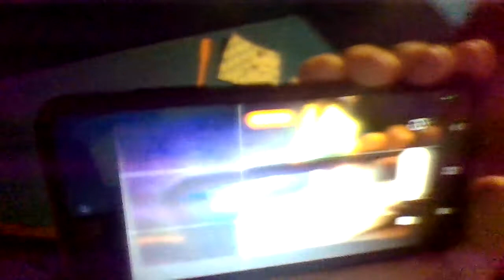FNAL five nights at Low Bros LAST NIGHT behind the scenes